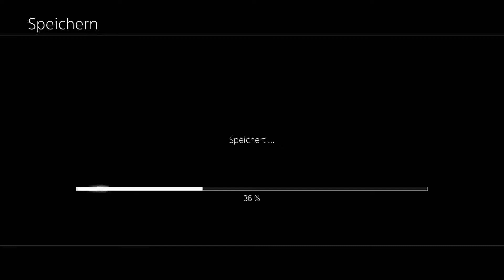Final Fantasy XII The Zodiac Age Part 88 Mob Düstergott